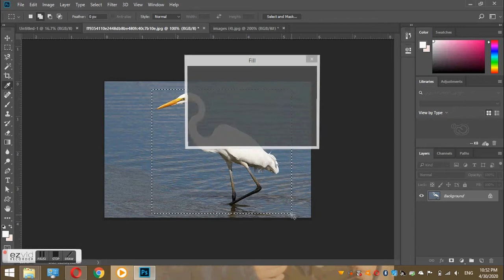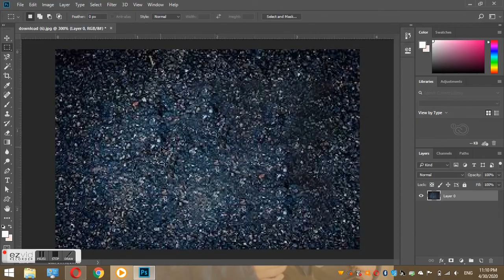How to use a content aware move tool#Adobephotoshop